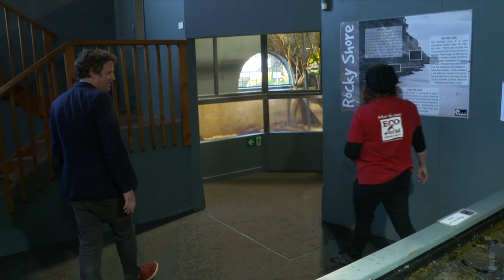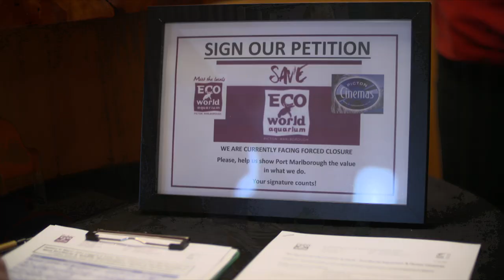A look inside EcoWorld Aquarium in Picton before it closes for good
There are concerns for what will happen to the fish housed there.